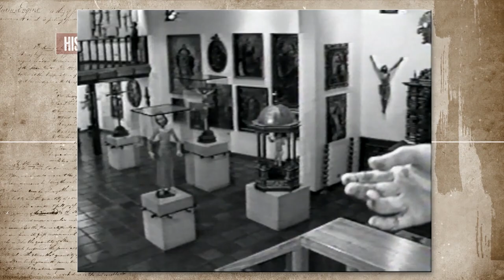🎨 GUAYASAMÍN 22 AÑOS Después: El Maestro Oswaldo Guayasamín se confiesa en HISTORIA VIVA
En 10 minutos escucharemos al maestro Oswaldo Guayasamín, hacer un recorrido de su vida, Falleció un 10 de marzo de 1999.

¿Por qué para él, fue tan importante El Odio?, ¿La Ternura?, ¿La Ira?, ¿Las Lágrimas, y los más desprotegidos?, habla de su herencia, de la Capilla del Hombre, y su concepción de la muerte.

Su obra, plasmada en la memoria histórica del país, aborda manifestaciones de esperanza, ternura, injusticia y dolor, en representaciones que han sido destacados a nivel internacional, por su particular estilo expresionista.

Guayasamin 100 Años (1993)

Título: GUAYASAMIN 100 Años: El Maestro Oswaldo Guayasamín se confiesa en HISTORIA VIVA

Historia viva, periodismo histórico del Ecuador:
guayasamin,
oswaldo guayasamin,
pintor guayasamin,
historia viva

oswaldo guayasamin,
guayasamin oswaldo,
maestro guayasamin,
capilla del hombre,
fundacion guyasamin,
museo capilla del hombre,
guayasamin obras,
muerte de guayasamin,
obras de guayasamin,
historia viva,